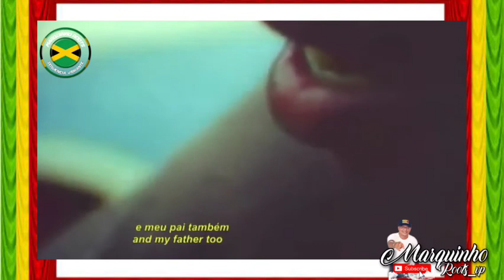Hugh Mundell - my mind ( melo de waleria)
Marquinho Roots_Dj